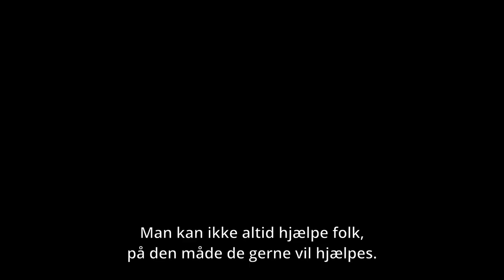Playground - Dansk Trailer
I biografen 23. juni